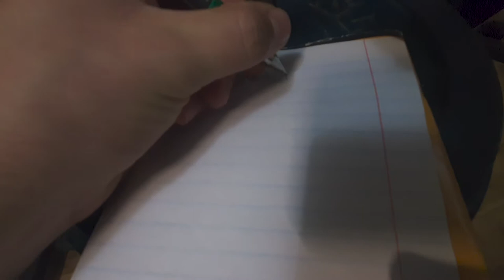ILE KILOGRAMÓW PRZERZUCE PRZEZ CAŁY TRENING? | DWA MILIONY KILOGRAMÓW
»»ROZWIŃ OPIS«««

Witam serdecznie na kanale BicPower z tej strony Hubert, a dzisiaj sprawdzam ile kilogramów podniosę podczas jednego treningu.